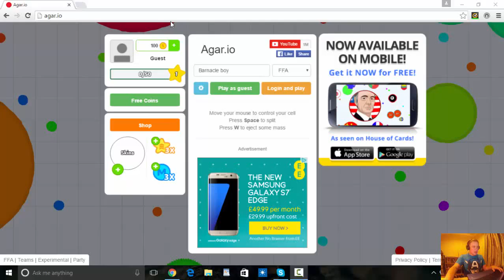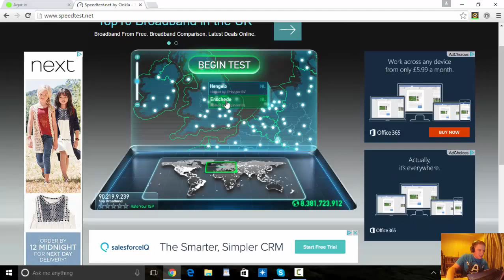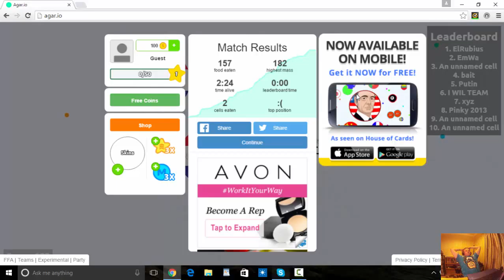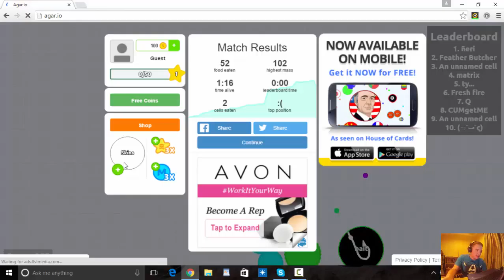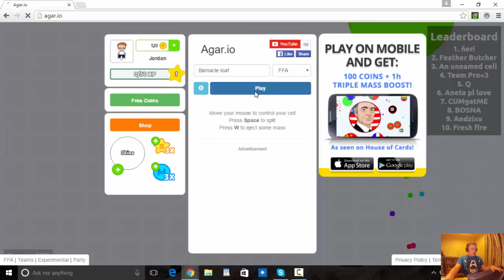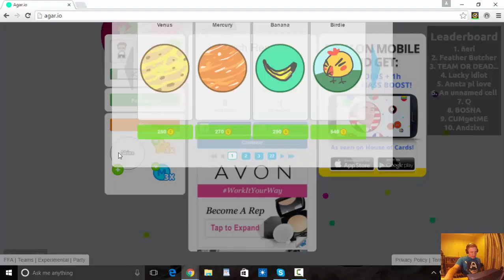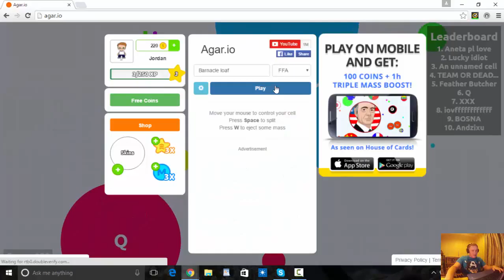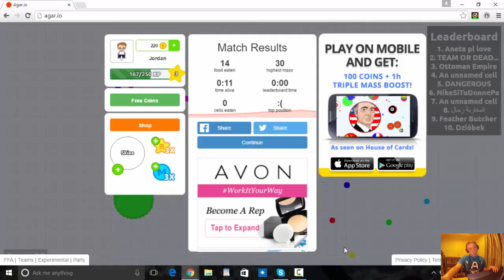Agar.io with Kinrez Ep. 2